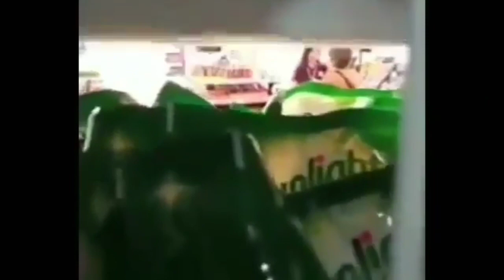WANITA NGAMUK DI KASIR ALFAMART DIPANGGIL OMA